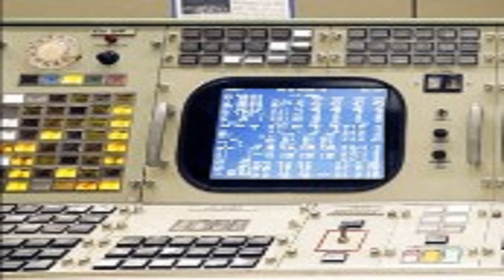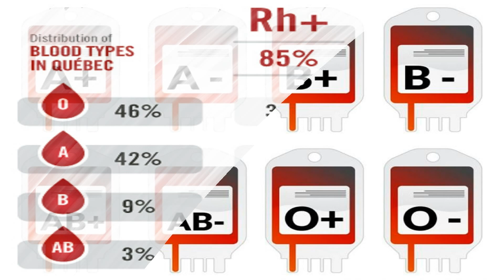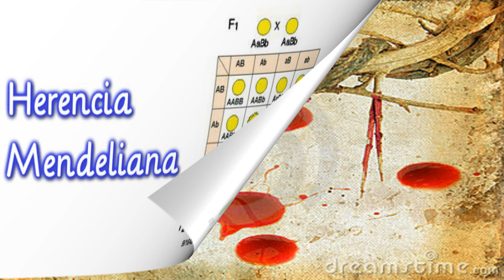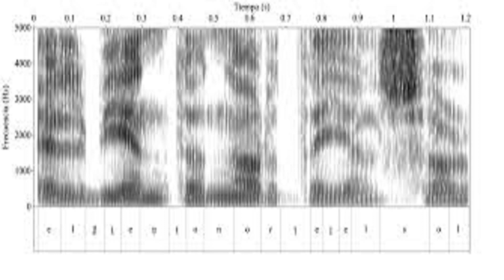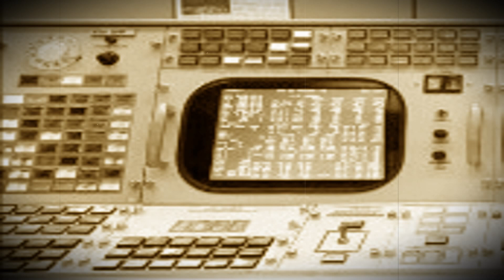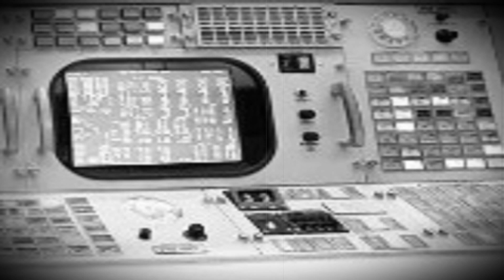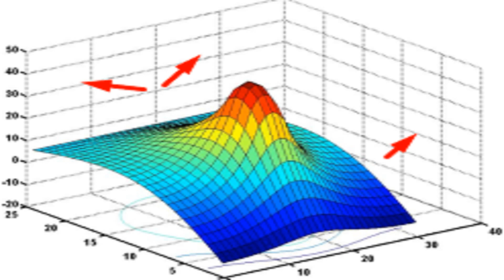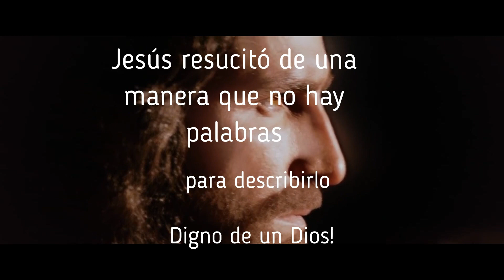El análisis de la Sabana Santa, según Caballo de Troya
Una de las cosas que la operación Caballo de Troya quiso investigar en el segundo salto, tras la perdida del microfono fue todo lo relativo a la resurección de Jesús de Nazaret. En ese orden, la Sabana Santa fue objeto del análisis riguroso de los instrumentos con que contaba la cuna. Con la Sabana Santa bien fresca de haber tenido el cuerpo de Jesús!